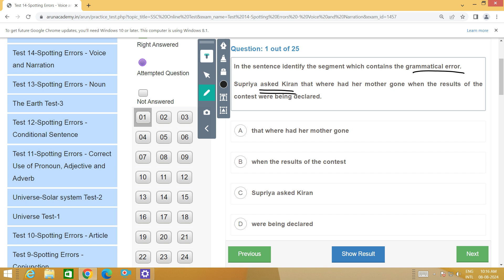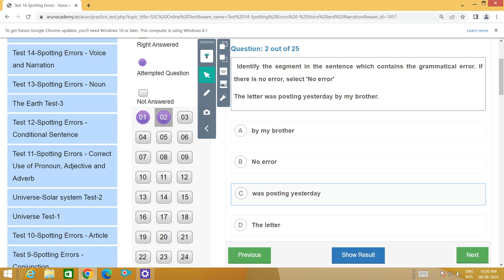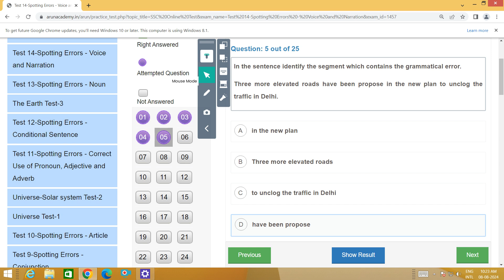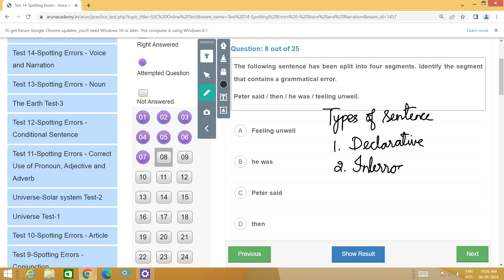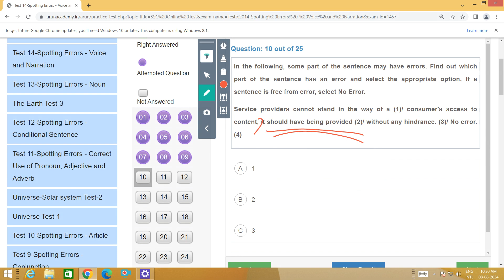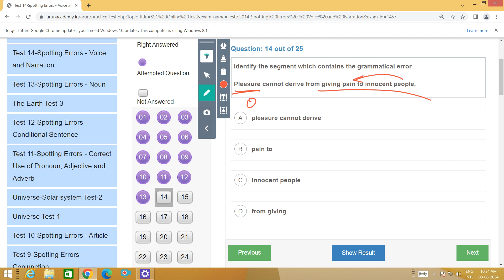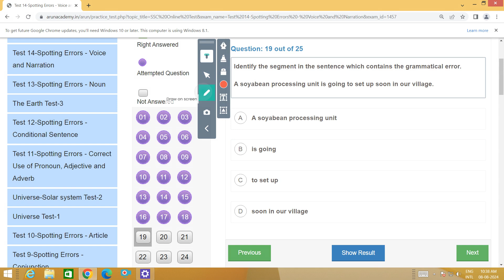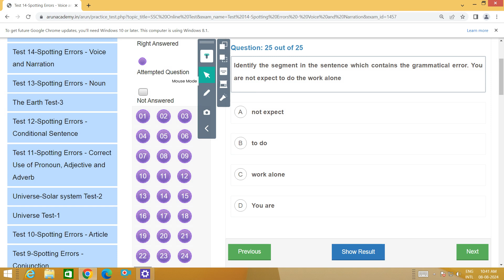SSC ENGLISH Part #14 l Error Spotting for SSC CGL l SSC MTS l SSC CHSL l SSC JE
SSC MTS l CHSL l CGL l GD Exams Coaching Classes @ARUNACADEMY   - 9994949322

SSC GD Reasoning | Part #1 l SSC GD 2024 Reasoning Practice Set-01, Reasoning PYQ's by Arun sir

SSC GD Reasoning | Part #2 l SSC GD 2024 Reasoning Practice Set-01, Reasoning PYQ's by Arun sir

SSC GD Reasoning | Part #3 l SSC GD 2024 Reasoning Practice Set-01, Reasoning PYQ's by Arun sir